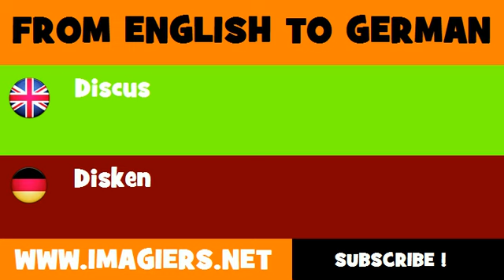DEUTSCH ENGLISCH = Disken